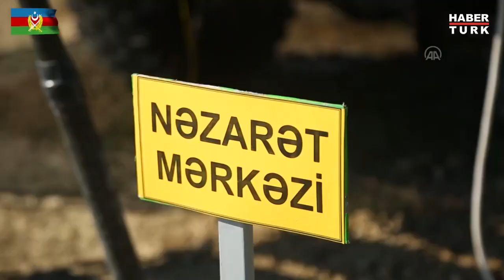Azerbaycan ve Türk ordularının muhabere birlikleri ortak tatbikata başladı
"Gücü Özgürlüğünde"
Doğru Haber, Dinamik Sunum, Kaliteli Program, Güçlü Yorum